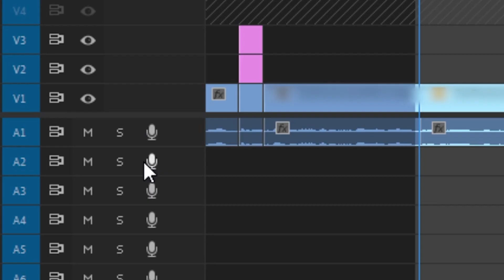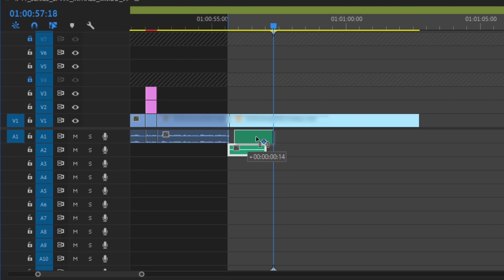Happy Holidays from the Overwatch League! — (WARNING: THIS VIDEO CONTAINS CUTE ANIMALS)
HAPPY HOLIDAYS! We hope you all have a safe holiday season and a wonderful new year!

Overwatch League Teams:
- Shanghai Dragons:
- Philadelphia Fusion
- Seoul Dynasty
- Paris Eternal
- Florida Mayhem
- Atlanta Reign
- Houston Outlaws
- Dallas Fuel
- Washington Justice
- Toronto Defiant
- Vancouver Titans
- Boston Uprising
- New York Excelsior
- Guangzhou Charge
- Hangzhou Spark
- Chengdu Hunters
- London Spitfire